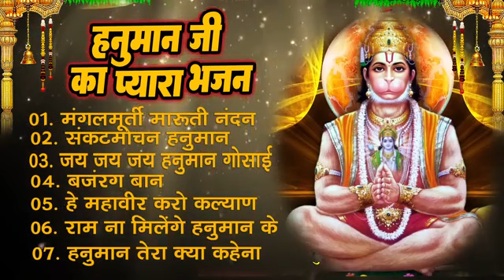Hanumaan Chalisa Bhakti Song || श्री हनुमान चालीसा ! संकटमोचन हनुमान अष्टक !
Gulshan kumar songs
## bhakti song #mind peace full song ## hanumaan chalisa ## jai shree Ram